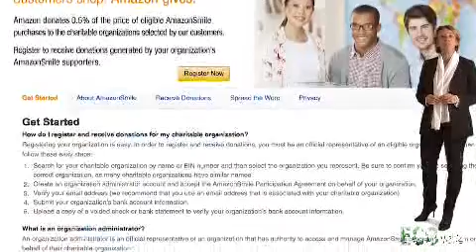Amazon e Kinder by Ferrero optano entrambi per engagement e solidarietà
Coinvolgere attrarre, ma per una buona causa, la politica social e sociale di due brand che nel marketing ci sanno fare ...